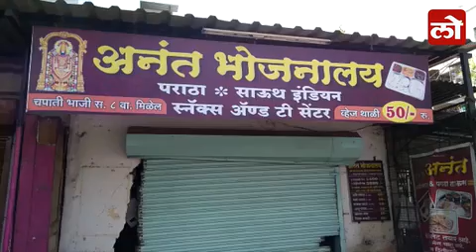Car Accident In Pune